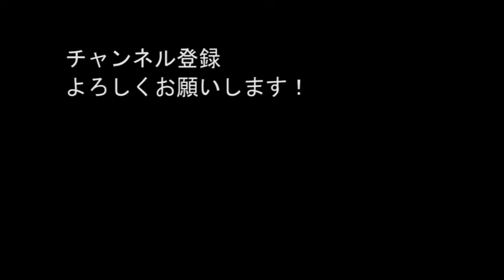[歌マクロス]美雲・ギンヌメールで「Absolute5」(S-Live) #269